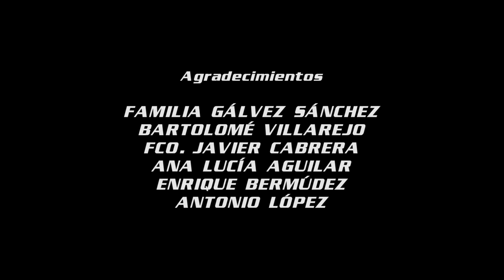LA NOTICIA DEL AÑO - Comedia fantástica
Cortometraje de 2018 dirigido por J. M. Asensio y protagonizado por Santi Rodríguez, Luisa Navarro, Kikín Fernández, Antonio J. Villarejo y Miguel Jiménez.

SINOPSIS: Sebastián López, un agricultor que desapareció hace diez años, ha vuelto con una noticia sorprendente. Luisa Navarro, intrépida reportera, tiene la exclusiva.

1º PREMIO (6º Certamen de Cortometrajes "Rodando por Jaén")
2º PREMIO LOCAL (8º Certamen de cortometrajes Decortoán Joven)
MEJOR CORTOMETRAJE PROVINCIAL (4º Galapán Film Fest)
MEJOR CORTO JIENENSE (4º Festival de Cine No Visto de Linares)